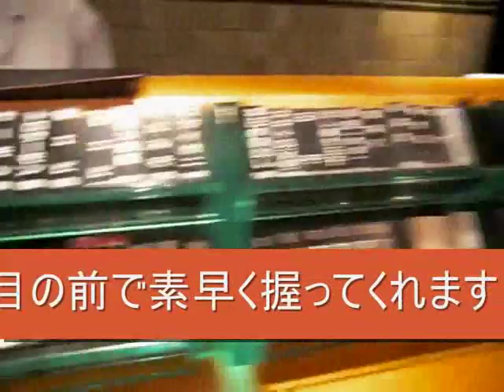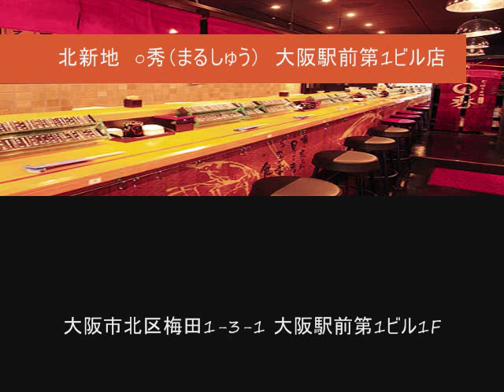○秀（まるしゅう） 大阪駅前第1ビル店（寿司・ちりとり鍋/大阪）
グルメWalkerへの掲載は終了致しました。